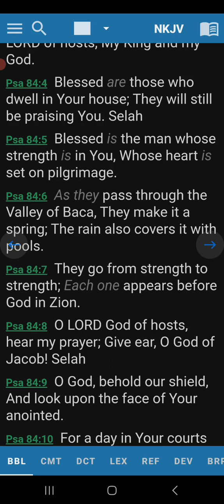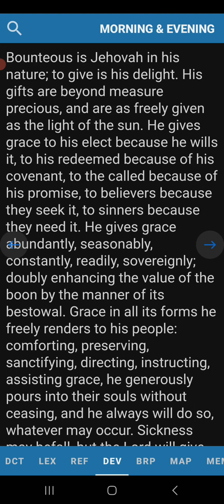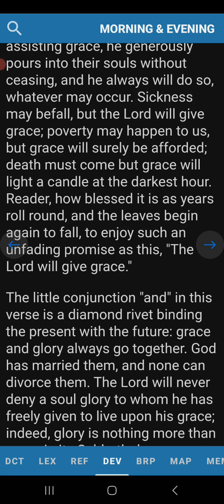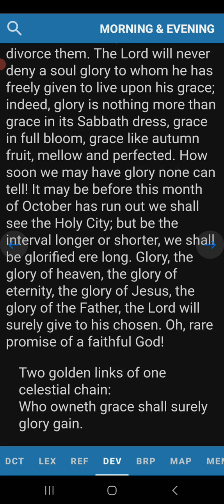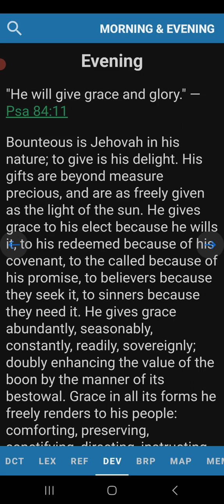Evening Devotion Psalm 84:11